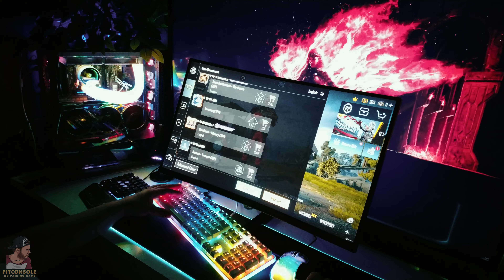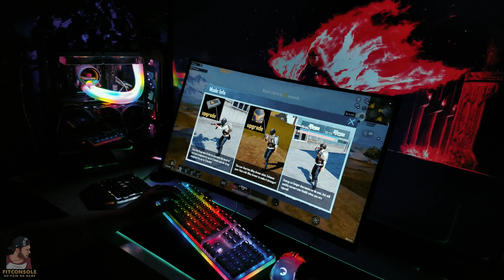2K 165HZ - 90hz *NEW UPDATE * PUBG MOBİLE GTX 1080Tİ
2K 165HZ  *NEW UPDATE* PUBG MOBİLE

** SPECS **
CPU - Intel i7 5930K 4.5 GHZ OC
Cooler -  Gamebooster  INFINITY 240 White Edition ARGB
GPU - EVGA GeForce GTX 1080 Ti FTW3
RISER - ASUS ROG STRIX Riser Cable PCI-E 3.0 x16 High Speed
RAM - CORSAIR DDR4.3200MHz 16Gx2
Motherboard - X99 ASUS ROG RAMPAGE V EDITION 10
PSU - CORSAIR 750W
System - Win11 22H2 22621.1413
Driver Version - Nvidia 531.29
Monitor - 60 inch LG UHD
Monitor - Huawei MateView GT 27" 4 MS 165 Hz 2K QHD Curved
Keyboard - Gamebooster fire storm g918 Full RGB
Mini Keyboard - Rampage KB-R24
Mouse - Gamepower Translucent RGB
MousePad - NoName Cloth RGB
Microphone - MAONO DM30 Programmable RGB USB Condenser Microphone
Camera - Sony Alpha A7S3 Full Frame S-Log3 Gammas
Lens - 24mm sony f1.4 lens
SmallRig for Sony A7SIII
Atomos Ninja V 5″ 4K HDMI Recording Monitor

UHD 4K 16-Bit Raw File**

**World is best The legendary Video Card 10 years ago, How will it fare in 2023?**a very enjoyable this game for me, what about you?